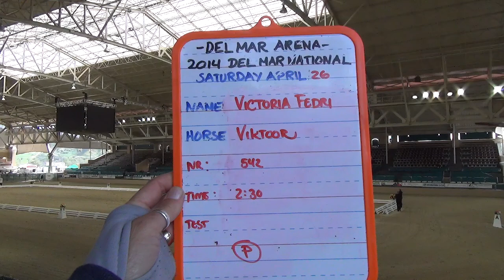Victoria Fedri Viktoor 542 I1